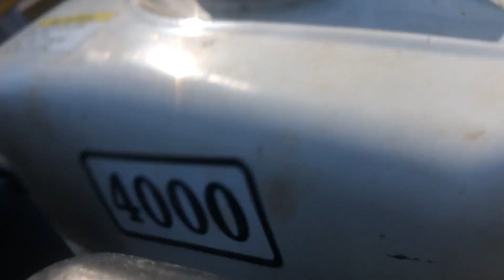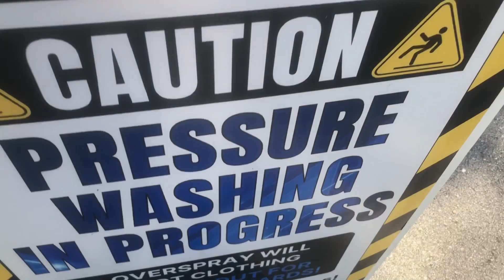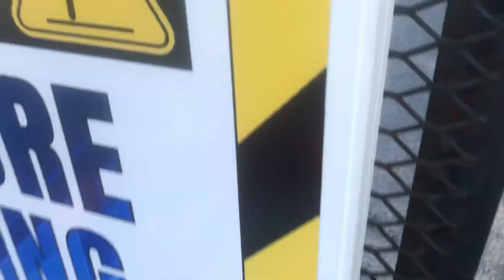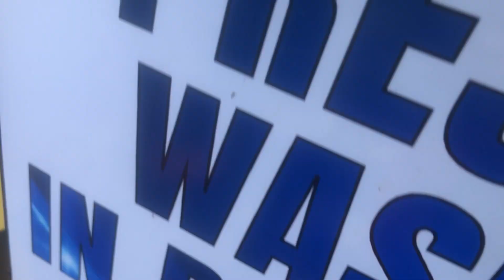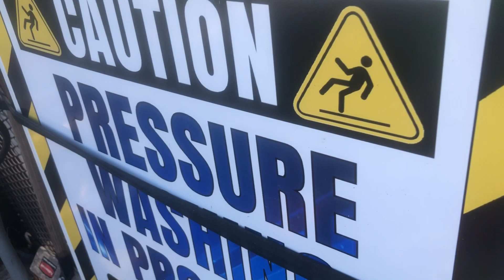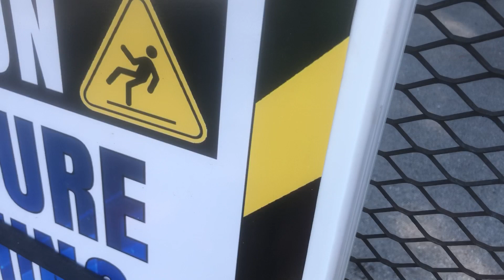Downstreaming without surfactant#pressurewashing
Follow our channel for more pressure washing, Power washing, house washing, and surface cleaning videos.
I’m only 3 years into pressure washing, but will be happy to share with you some tips.

Pressure washing setup:
-GX390 4000 PSI 4 GPM General Pump
-BE 16” Surface cleaner
-Xjet
-1 100” 4000 PSI Pressure washing hose
-2 50” 4000 PSI Pressure washing hose
-Power Horse pressure washing hose reel
-100” Flexzilla garden hose
-Any type of water hose reel
-pressure washing tips and Turbo Nozzle for 4000 PSI
-Jod with 4000 PSI pressure washing tips
-Davis Shooter Tip
-M5 Twists